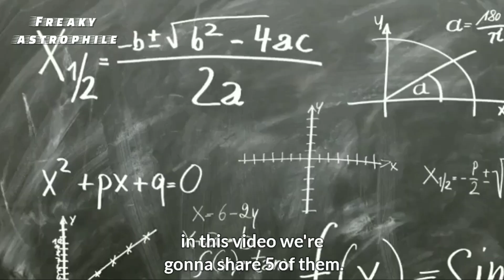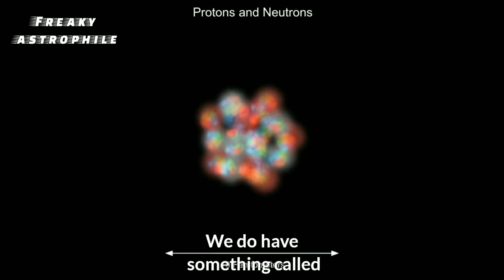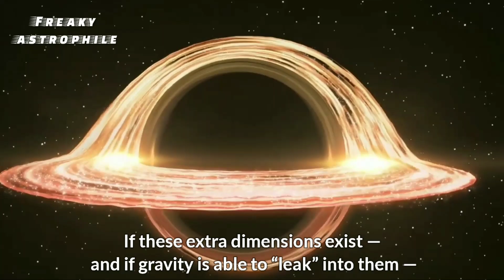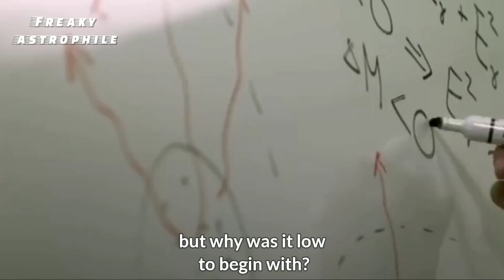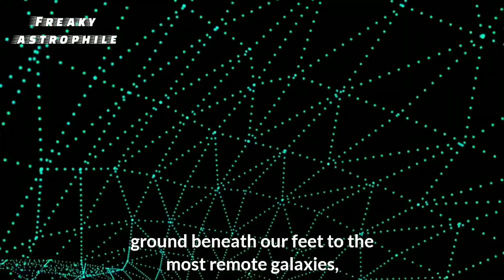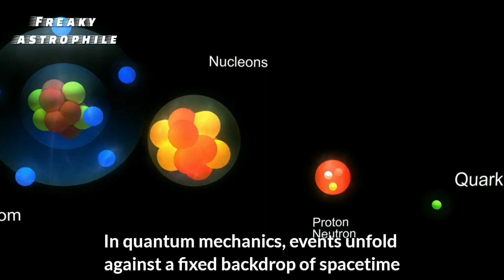5 Unsolved Questions in Modern Physics | Theory of Everything | Albert Einstein | Theory of Time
In this video, you're gonna 5 questions which are unsolved in Modern Physics.